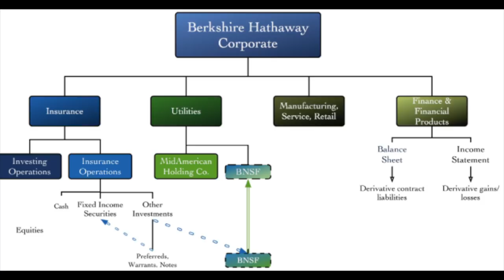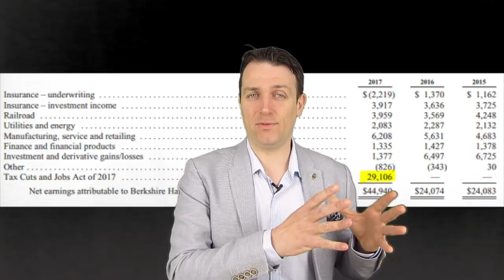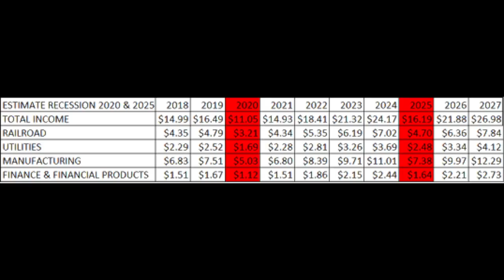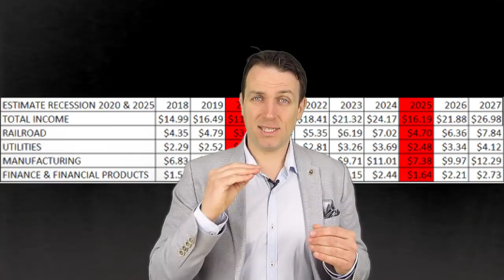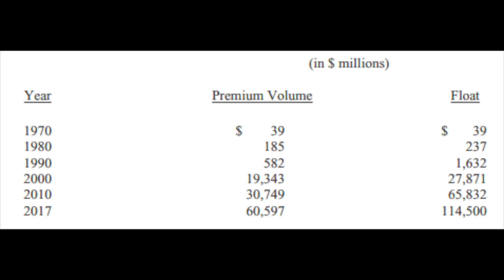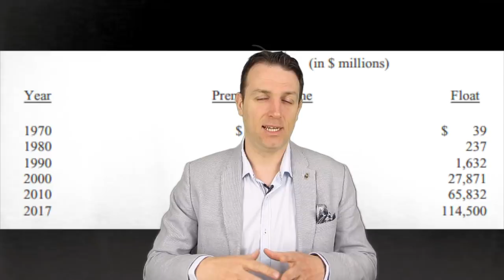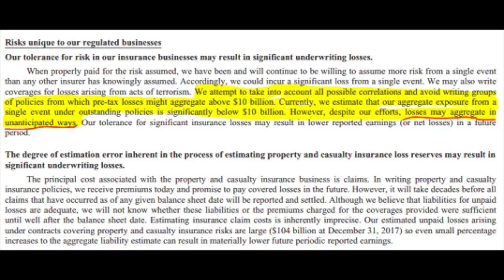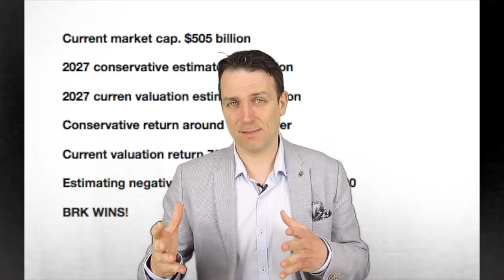BERKSHIRE STOCK ANALYSIS - SUNDAY STOCK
I am also a book author:
Modern Value Investing book:

The analysis of Berkshire Hathaway stock consists of 3 parts: holdings, stock portfolio and insurance. I dissect those three and estimate what will be the returns over the next 10 years and whether will BRK beat the S&P 500 again, as it has been doing over the next 10 years. If you are happy with the returns you should perhaps let Buffett to invest your money. Berkshire is the final example that common sense active investing is much better than passive index fund ETF investing.